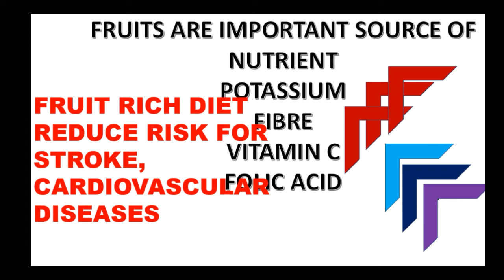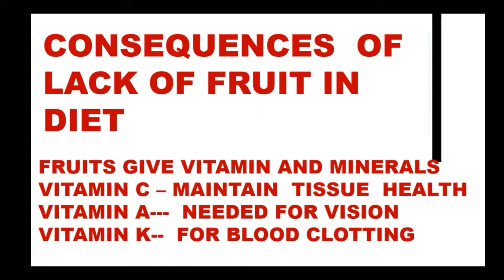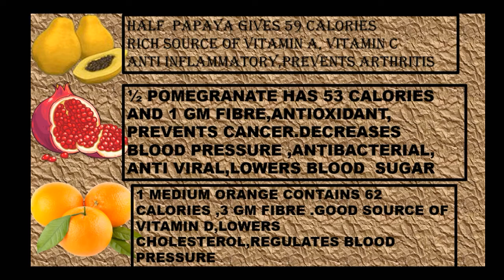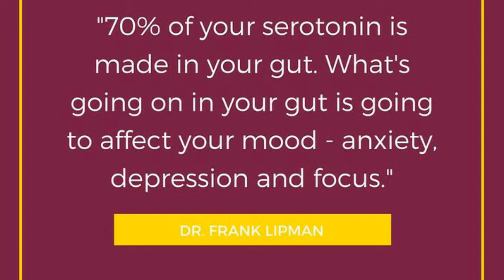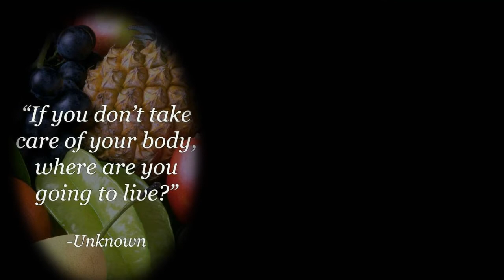FRUITS NATURAL SUPPLEMENT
Human body is complex machine that needs many things to run smoothly.  what  we eat ,  quantity we  eat , stress we carry , optimism in life ,  positive outlook all contribute to run the machine effectively and efficiently .  Always eat fruits in right quantity.
                      Limit eating fruits  that contain high fructose
                       Intake fruits low in sugar

                Limit papaya , grapes , banana , mangoes   as they are high in fructose
                    Focus on eating low sugar  content fruits like apple , berries , cherries , figs
     ..             .Fruits are antioxidant and exfoliating  , rehydrating  and refreshing   in balance
                    Fruits contain essential vitamins and minerals  .also lot of fibres
                    Fruits have their  own enzyme  so easily digestable .
                   EAT   MORE   FRUITS   AND VEGETABLES  IS  WORLDS MOST COMMON HEALTH RECOMMENDATION.      THEY  ARE NATURES   FAST   FOOD   AS   EASY  TO CARRY   AND PREPARE .
Todays world is facing sad scenario  due to excessive   commercialized   society .  Natures gift is naturally ripened fruits on the tree but  artificially ripening is a sad product of industrial food system .fruit is picked and gases are introduced to ripen it unfortunately mans greed is overtaking mans need .